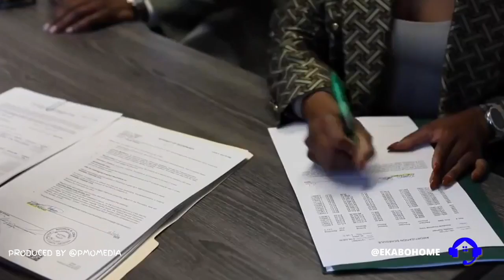From Doctorate Program to Full Time Artist w/ Jordan Spector CEO of Spector Sports Art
Jordan is one of my former Teammates at Temple University, and when we were not trying to knock each other's head off, he was leaning into his true passion of creating incredible art pieces. He is the CEO of Spector Sports Art , and a full-time artist that has hand delivered pieces to Drew Brees, Brian Dawkins, Devonta Smith and many more individuals. Jordan has mastered the art of digital marketing and effectively turned his passion into a profitable full-time business. Tonight we will be walking through his story and actionable tips for marketing online and building a following/business from the ground up. As always, we will leave time at the end for those that join live to ask questions and make connections.

Spector Sports Art
Digital Marketing
E-Commerce

OUR LINKS

Niyi Adewole is a licensed realtor in Georgia, brokered by EXP Realty.